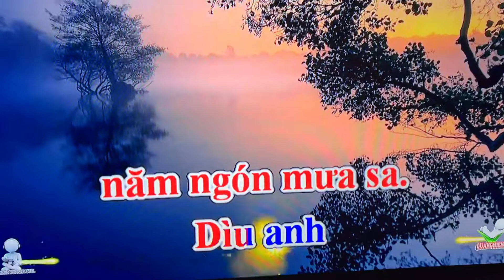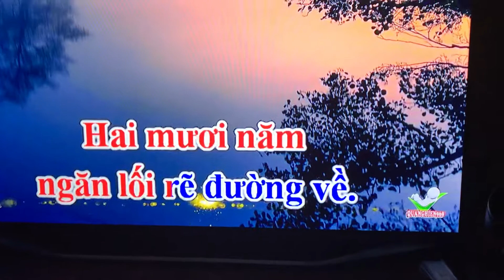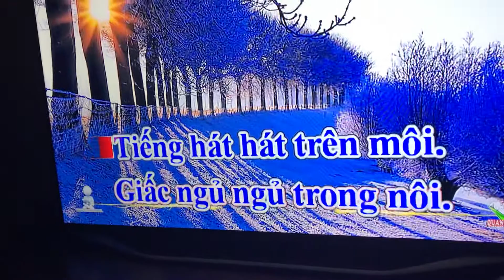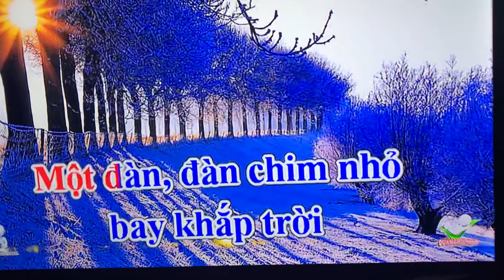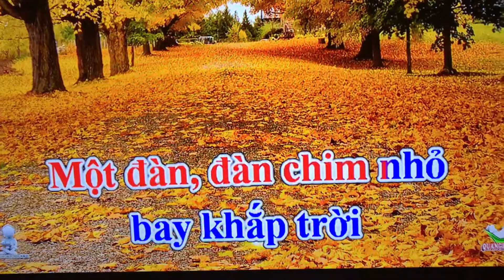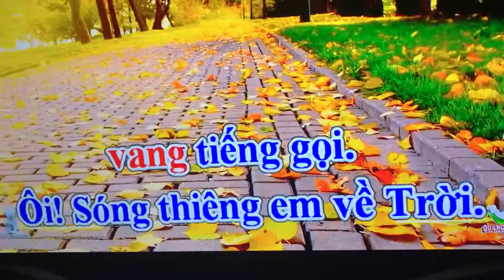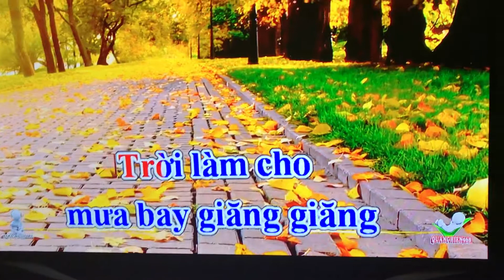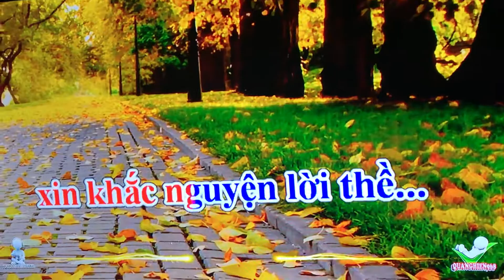Karaoke JASON LUU bai Tam Diep Khuc Jan 2019